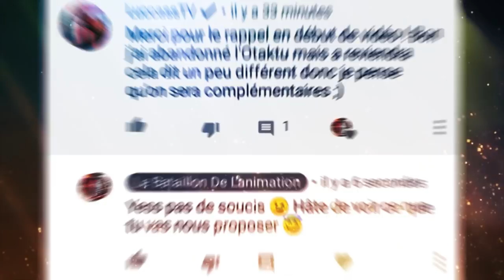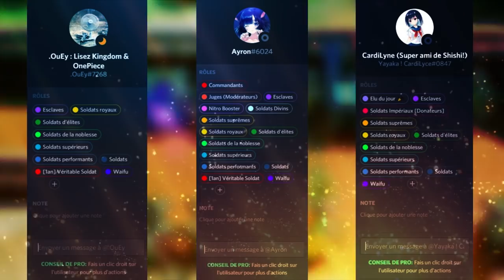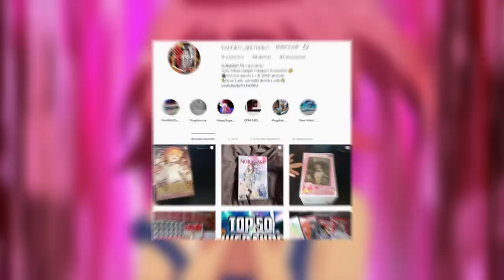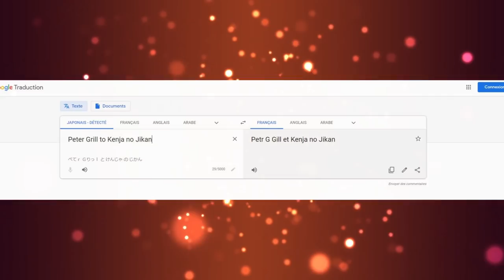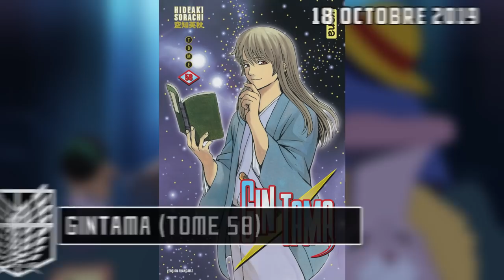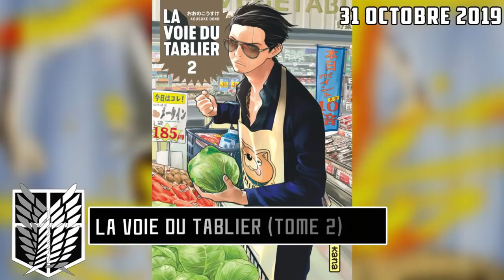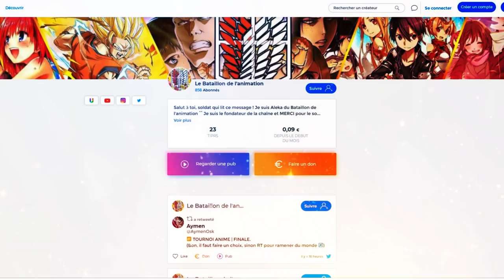ANIMENEWS N°6 : SUITE TOARU NO RAILGUN, SPIN OFF DATE A LIVE, FILM DEMON SLAYER !? (Octobre 2019)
Yo les gars c'est Aleka du Bataillon de l'animation ! On se retrouve pour le sixième épisode de AnimeNews ^^ Dedans vous retrouverez toutes les news mangas et animés qui ont été annoncé du 8 septembre au 3 octobre  ;D Donc si une info est manquante , c'est que l'annonce ne correspond pas aux dates cités. (Pas de panique, elle est sûrement déjà passée dans l'un des épisodes précédents 😊)

Sommaire [TimeCode] :
Suites : 2:01
Animes : 4:36
Oavs : 8:10
Films : 10:35
Mangas : 12:15
Insolites : 15:46

Enorme merci à Ayron, Ouey et Cardy ! C'est grâce à eux que l'on est toujours aussi ponctuel 😇

Suites : My Hero Academia Saison 4, We Never Learn Saison 2, Sword Art Online war of underworld, Date A Live / Date a bullet, Magia Record: Mahou Shoujo Madoka Magica Gaiden, Toaru Kagaku no Railgun Saison 3, Pocket Monster, DanMachi III (Saison 3)

Animes : Mewkledreamy, Rikei ga Koi ni Ochita no de Shoumeishitemita, Kuutei Dragons, Runway de Waratte, Boku no Tonari ni Ankoku Hakaishin ga Imasu, Oda Cinnamon Nobunaga, Peter Grill to Kenja no Jikan

Oavs : Goblin Slayer : Goblin’s Crown, One Punch Man Saison 2 OVA, Haikyu!! OVA (Haikyu!! Land vs. Sky, Haikyu!! The Volleyball Way), DanMachi OVA, Princess Principal: Crown Handler, One Piece : Romance Dawn

Films : The Promised Neverland Film Live, My Hero Academia – Heroes:Rising, Kimetsu no Yaiba

Musiques utilisées :

Bon visionnage les soldats ^^ (Vidéo faite par Aleka) Si tu as lu jusque là commente : Le bataillon de la perversion !!